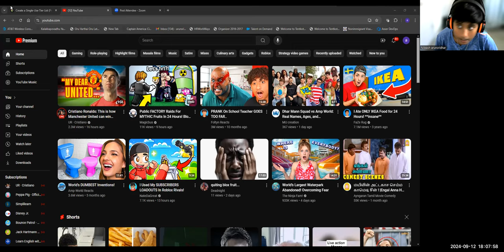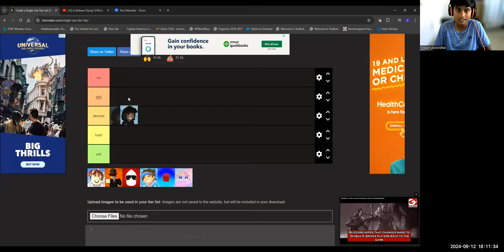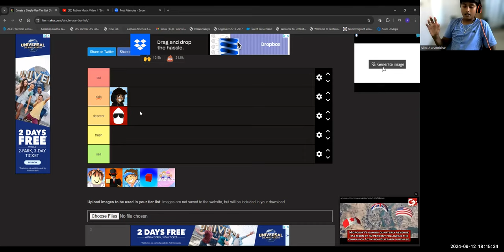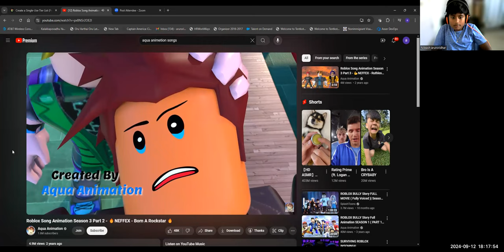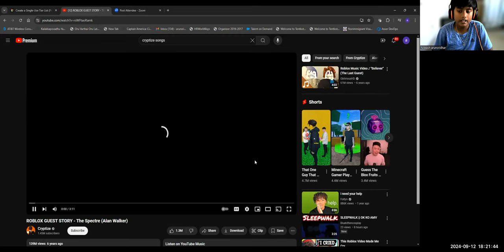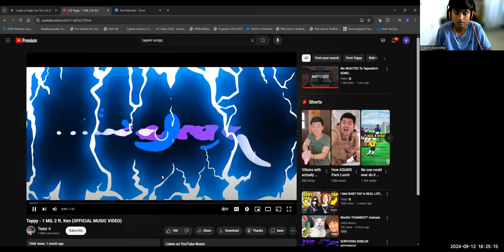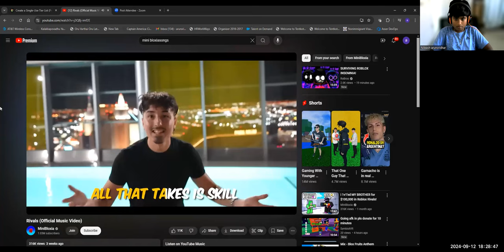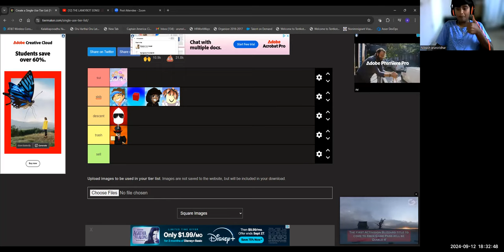I made a tier list for Roblox songs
its the best tier list ever